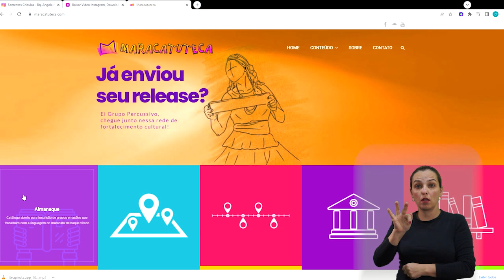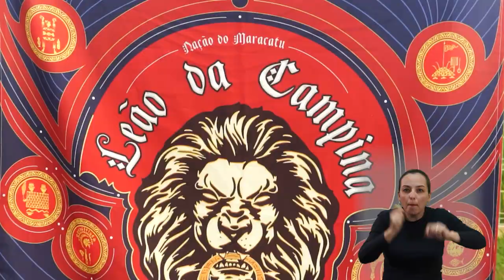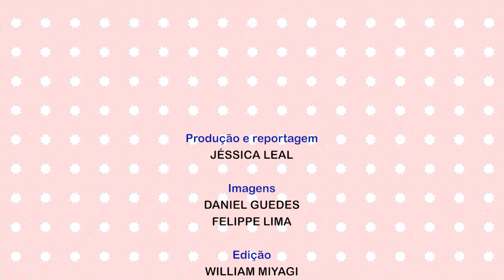Sou Arte - Grupo de Maracatu Sementes Crioulas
No mês do carnaval, conheça a trajetória e o ritmo contagiante do grupo de maracatu Sementes Crioulas, projeto desenvolvido na Zona Norte da cidade!